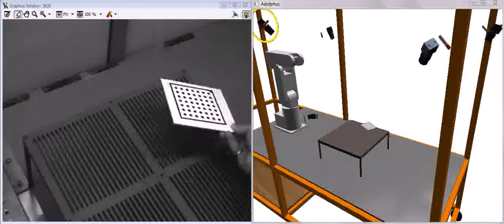Early Camera Selection Test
Early model-based camera selection test, using Adolphus for coverage modeling and visualization, and HALCON for image acquisition and 3D pose tracking.